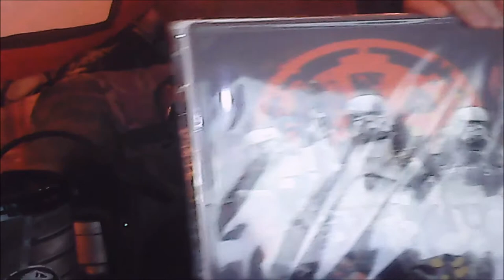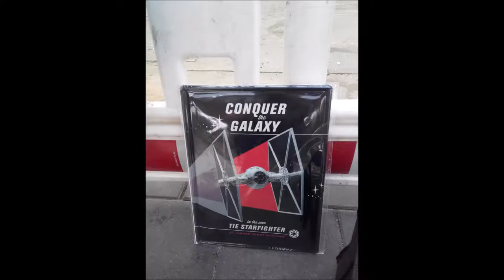Jurassic World 2 🦖 Moviedays 🎬 (Kritik/Review) + Vlog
Der Vlog, das Merch & mein Fazit zum Film Jurassic World 2 Das Gefallene Königreich